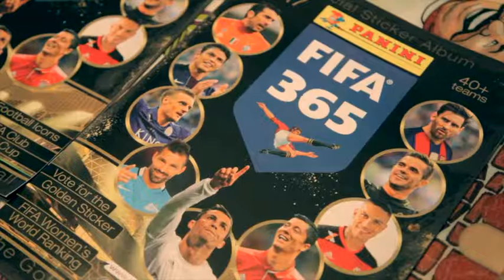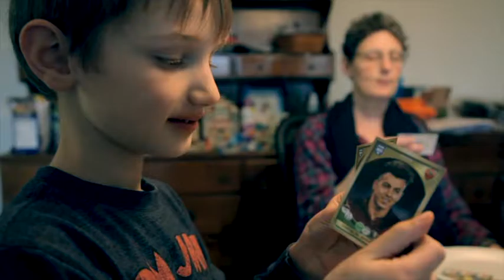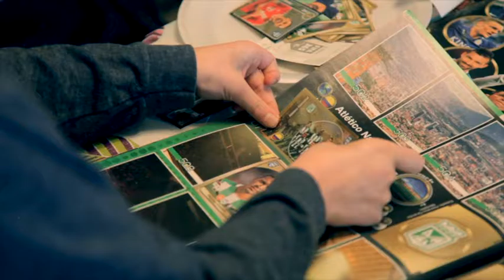Episode 7: The Micah Family Show-Professionally Filmed with Music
In Episode 7 of the Micah Family Show, Micah teaches us about soccer stickers and how some soccer women have moustaches. Like our youtube channel and episodes!

Episode 7: The Micah Family Showc-Professionally Filmed with Music at the End